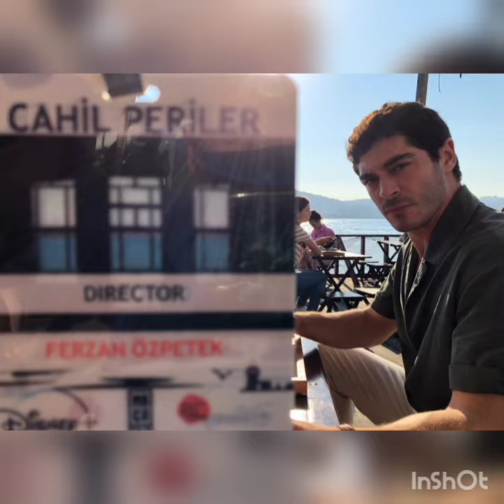BURAK DENİZ'DEN YEPYENİ GÖRÜNTÜLER GELDİ..!